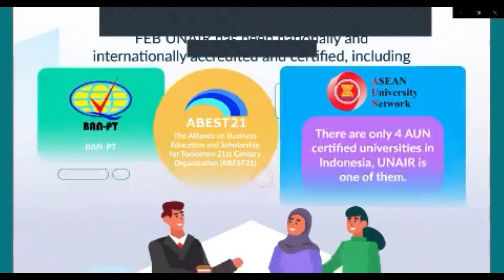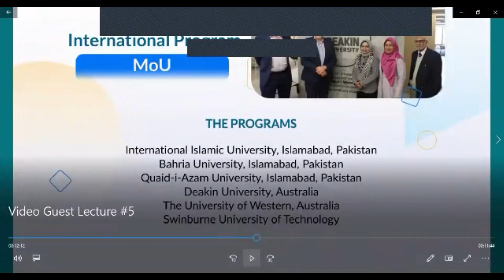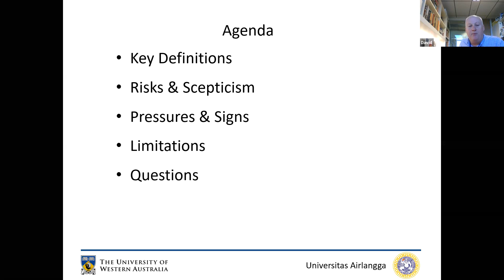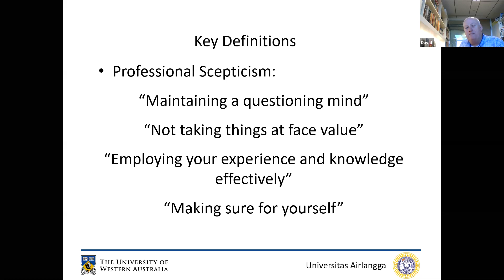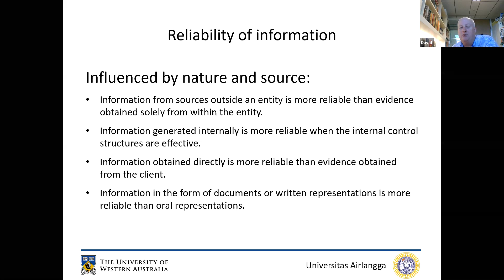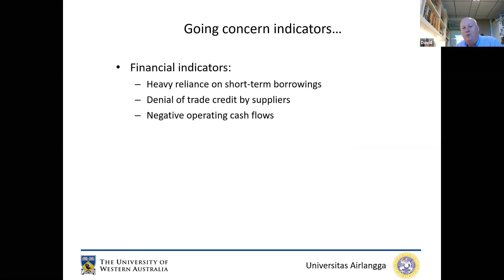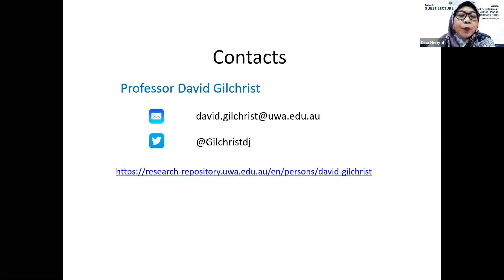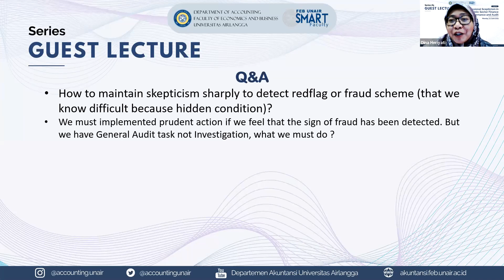Professional Scepticism David Gilchrist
In this video, David Gilchrist explores ideas relating to professional scepticism, its research and teaching.